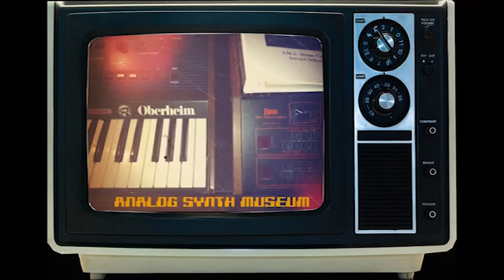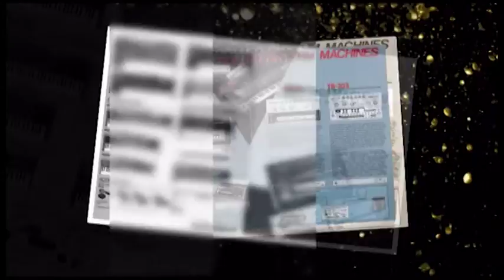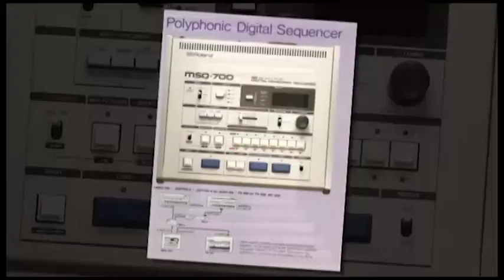ElectroFunk 80s' (Prophet 5 Tr808 Msq700 Synthesizers) by MIKE303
Electronic music

Vintage synthesizers used :

Prophet 5 with Tr808 Computerized by Msq700

i don't use any Plugins just original hardware.

The Msq 700 controled The Prophet 5 by midi & the Tr808 by Sync.